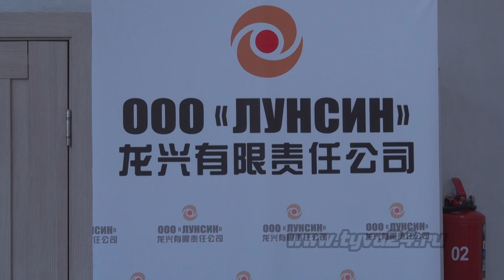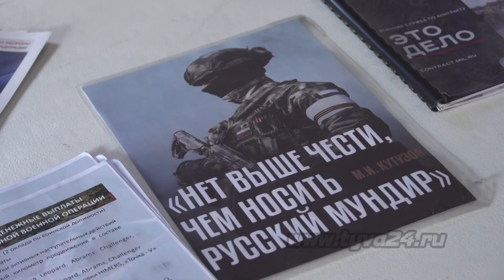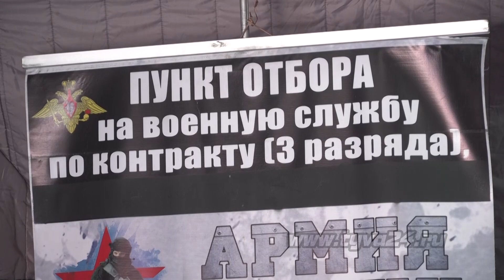На ярмарке трудоустройства представлено около полутора тысяч вакансий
Сегодня в Кызыле и районах республики прошёл второй этап Всероссийской ярмарки трудоустройства «Работа России. Время возможностей». В столице основной площадкой мероприятия стал Дворец молодежи. Передаёт наш корреспондент.